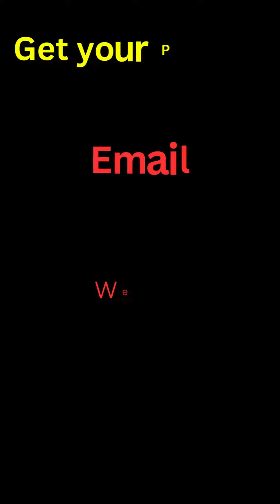K1 Visa Philippines to USA - Virtual Assistance Rock Bottom Prices 2023 4th of July Special 50% Off!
🚀 4th of July 2023 HUGE SAVINGS in effect until July 8th, 2023.
Take 50% Off on select Visa packages offered by FilAm Immigration Services and put Long Distance Relationships behind you.

▪️ K1 Deluxe Package was $350. Now $175.

▪️ K1 Platinum Package was $650. Now $325.

▪️ CR1/IR1 Spouse Visa Package was $525. Now $262.50